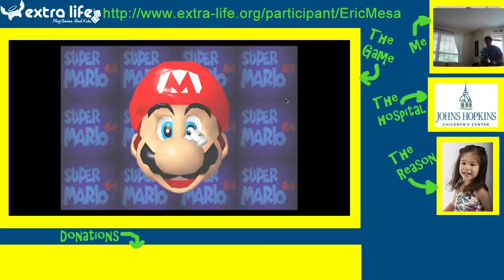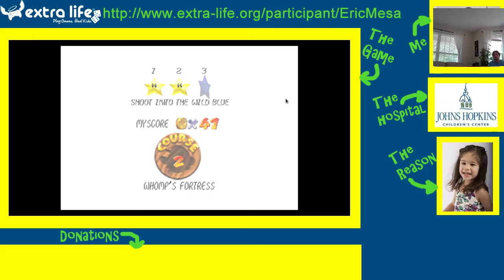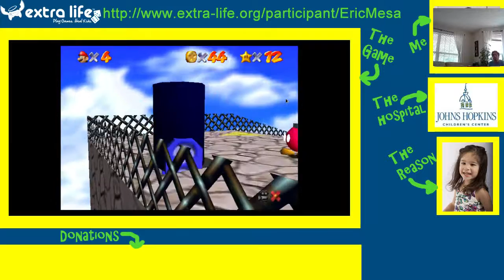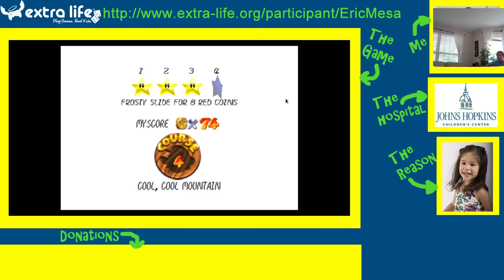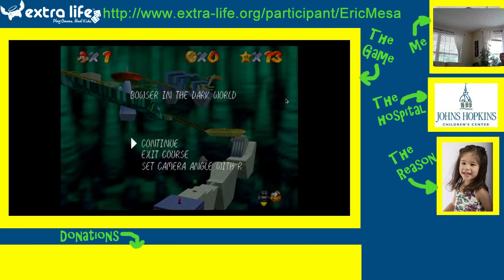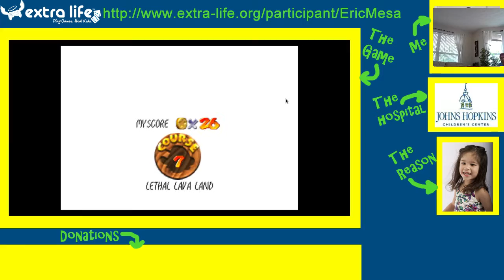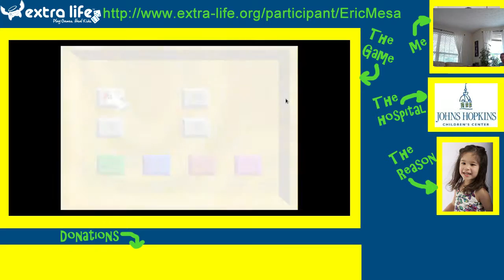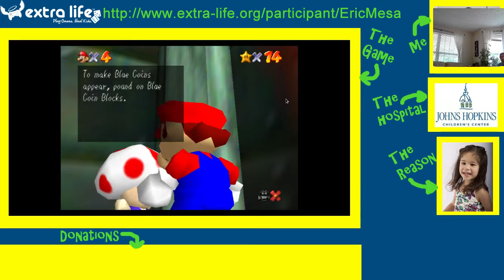Extra Life Cast: Super Mario 64